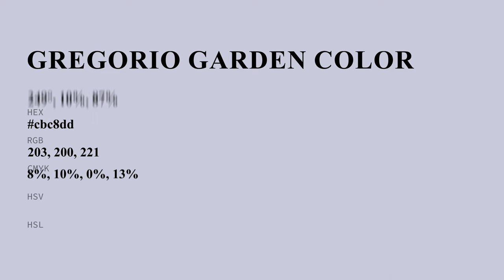Gregorio Garden color cbc8dd hex color - Grey color - Warm color cbc8dd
What color is Gregorio Garden ? cbc8dd hex color - Grey color - Warm color cbc8dd

Hex cbc8dd Color Code is also known as Gregorio Garden color.

Hex cbc8dd Color code in RGB color code model is created after adding 79.61% red color, 78.43% green color and 86.67% blue color.
Hex cbc8dd Color code in CMYK color (process color) code model is generated after subtraction of 8% cyan, 9% magenta, 0% yellow and 13% black.